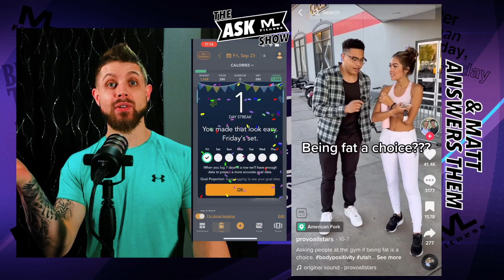Is Obesity A Choice?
►Fitness plans based in behavior change & science? This link makes that happen for you:

0:00 Intro
0:50 Watching The TikTok Video
3:36 Where I Start Running My Mouth

3:46 Education

4:26 Socioeconomic Status/Environment

5:26 Medical/Hereditary

6:38 Lifestyle/Goals

7:29 Marketing

8:11 Science Shows Anyone(Excluding Abnormal Hormones) Can Lose Fat Using Cal Deficit

8:30 This Is The Better Question We Should Be Asking
8:46 My Answer To The Question

Correlation is NOT Causation. One study NEVER proves anything definitively. It is the collection of studies/resources that allow us to understand a general idea of yes or no until new research is found.

►Fitness/Nutrition/Gear I Suggest

Start autosaving and investing with Acorns
(App I've used since 2016). Get $5 when you use my invite link: 7AS4V4

IG, FB, Twitter, Snap, Gmail: Matt Lane Fitness